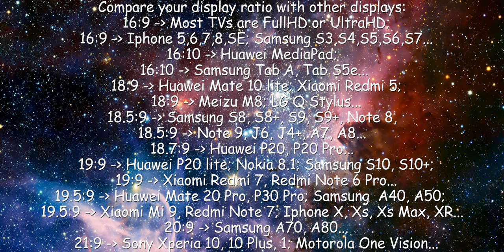The Beauty of Your 18.7:9 ratio Display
See The Beauty of your display.

Compare your display ratio with other displays:
16:9 =) FullHD,UltraHD,HD Ready TVs; Google Pixel 1,2; Xiaomi Mi6; Moto Z,Z2 Play,X4; Nokia 2.1;
16:9 =) Iphone 5,6,7,8,SE; Samsung S3,S4,S5,S6,S7; LG G2,G3,G4,G5,V10,V20; Sony XZ1; Huawei P9,P10 ...
16:10 =) Samsung Tab A, Tab S5e ...
18:9 =) Huawei Mate 10 lite,Mate 10 Pro; Xiaomi Redmi 5,6; LG G6,V30; Sony XZ2,XZ3;
18:9 =) Meizu M8; LG Q Stylus, Google Pixel 3; Moto Z3; Nokia 3.1,5.1,9 ...
18.5:9 =) Samsung S8,S8+,S9,S9+,Note 8,Note 9,J6,J6+,J4+,A7,A8,A9
18.7:9 =) Huawei P20,P20 Pro, Xiaomi Mi8 ...
19:9 =) Huawei P20 lite; Nokia 8.1; Samsung S10e,S10,S10+; Honor 10;
19:9 =) Xiaomi Redmi 7, Redmi Note 6 Pro; Nokia 3.2,4.2,7.1 ...
19.5:9 =) Huawei Mate 20 Pro,P30 Pro; Samsung A20,A40,A50; LG G7,G8,V40,V50;
19.5:9 =) Xiaomi Mi 9,Redmi Note 7; Iphone X,Xs,Xs Max,XR; Moto Z4, Honor 8X, 20 ...
21:9 =) Sony Xperia 10,10 Plus,1; Motorola One Vision ...